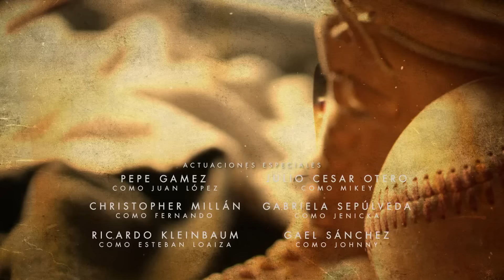Mariposa de Barrio | Capítulo 14 | Telemundo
Video oficial de Telemundo Mariposa de Barrio. Trino se vuelve loco y golpea a Jenni hasta dejarla inconsciente.

Mariposa de Barrio es la serie de Telemundo sobre Jenni Rivera. La historia abarca etapas importantes de su vida pasando por su niñez y su primera audición como cantante. También se muestran los años de su juventud, sus relaciones de pareja y su faceta de madre. Por último, se presentan momentos icónicos de la carrera artística de la diva de la banda, una de las mujeres mas luchadoras y aguerridas del medio musical.